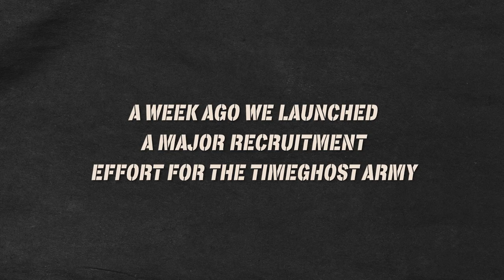A Very Special Message from Astrid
This is our last day of the TimeGhost Fundraising week. You saw what goes on behind the scenes, and now we want to show you what you've made possible over the last seven days.

Hosted by: Astrid Deinhard
Director: Astrid Deinhard
Producers: Astrid Deinhard and Spartacus Olsson
Executive Producers: Astrid Deinhard, Indy Neidell, Spartacus Olsson
Creative Producer: Marek Kamiński
Community Management: Ian Sowden
Edited by: Karolina Dołęga
Artwork and color grading by: Mikołaj Uchman
Sound design by: Marek Kamiński